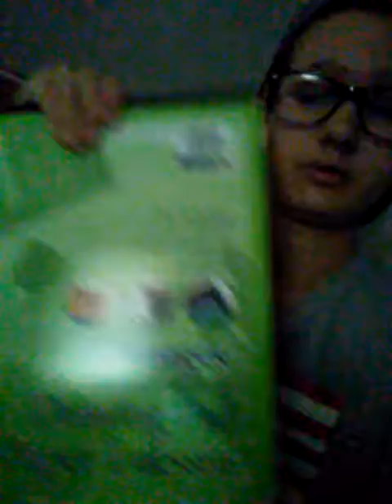Back to school being trans